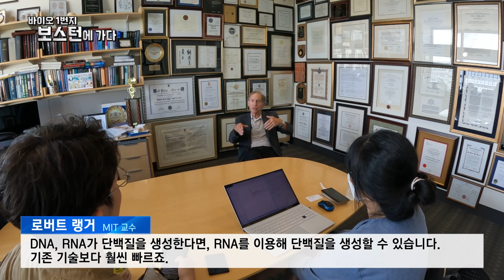'창업의 神' 로버트 랭거 MIT 교수의 조언을 인터뷰해왔습니다 [특별기획ㅣ바이오1번지 보스턴에 가다]